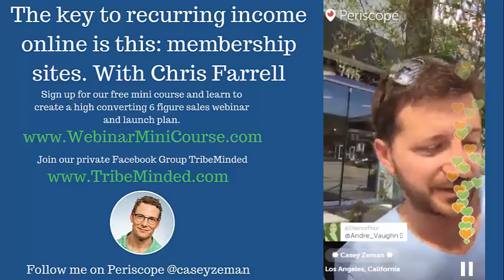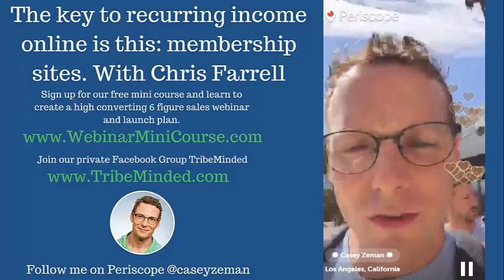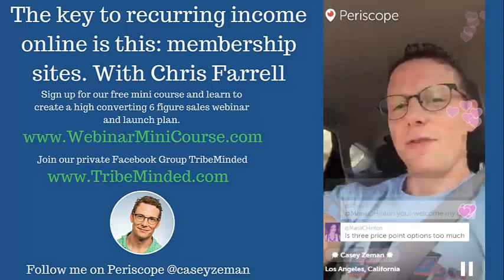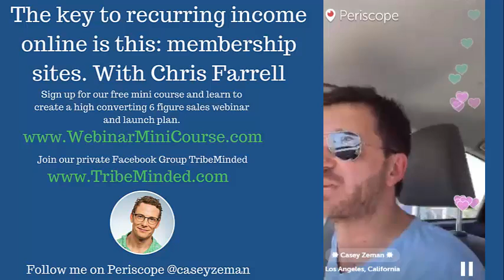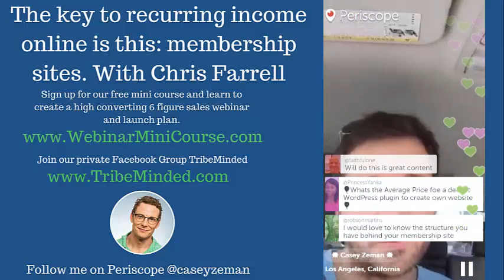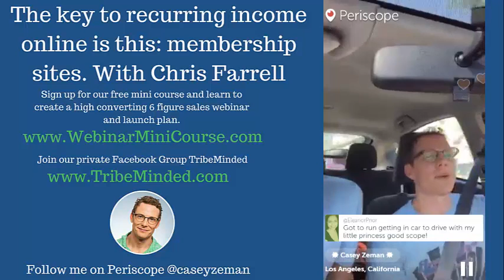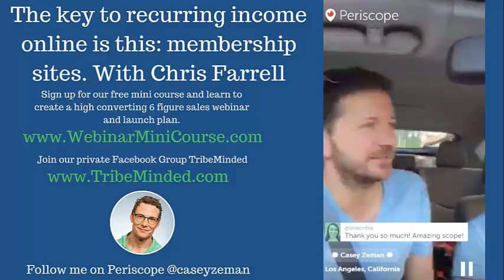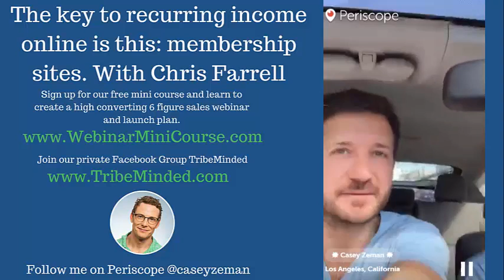The Key to Recurring Online Income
Do you know the key to create recurring income from online sources? Casey explains his tips on creating online revenue that becomes residual income for you.